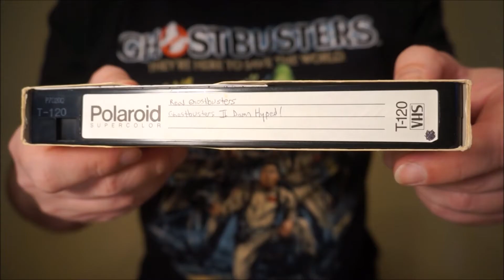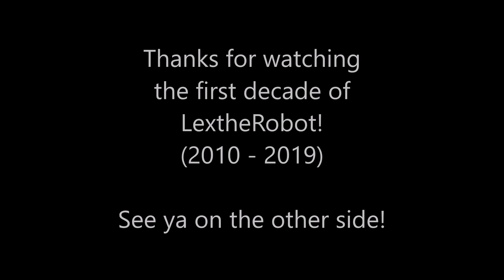New Year's Eve 12-31-2019